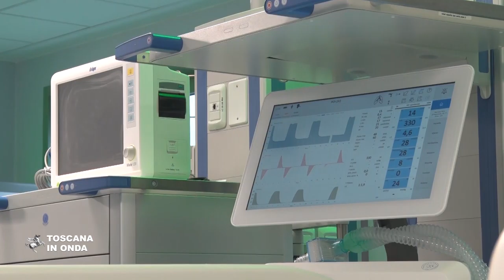San Donato, le nuove terapie intensive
L'ospedale di Arezzo aumenta la propria capacità ricettiva con sei nuovi posti letto dedicati alla terapia intensiva allestiti dalla Asl Sud Est con un investimento di un milione e quattrocentomila euro. Sono adesso ventuno i posti complessivamente a disponibili per i pazienti affetti da malattie gravemente invalidanti, in attesa di poter disporre dei finanziamenti previsti dal piano del Commissario straordinario all'emergenza Domenico Arcuri che saranno destinati all'allestimento di nove ulteriori posti, portando così la dotazione complessiva dell'ospedale aretino a trenta postazioni dedicate ai trattamenti di terapia intensiva.